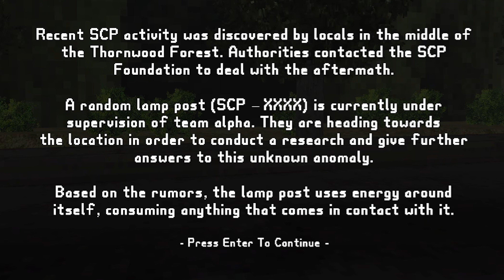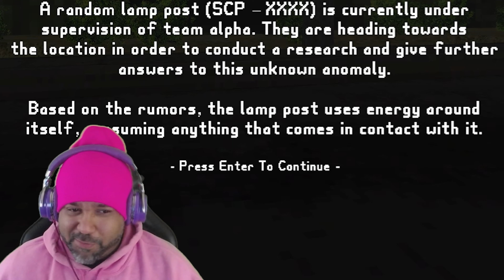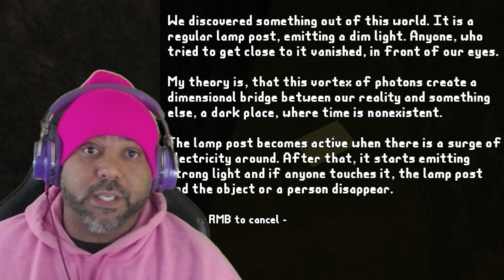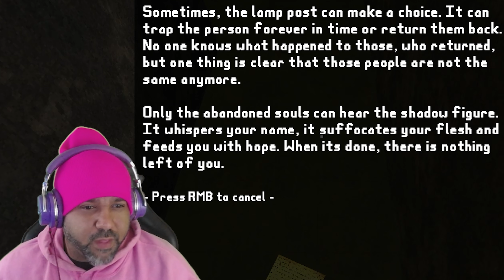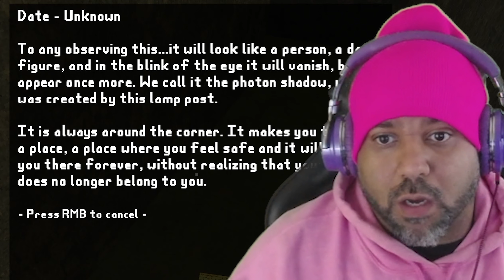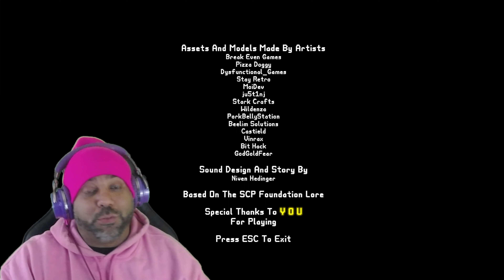A MYSTERIOUS LAMP POST IS TRYING TO KILL ME | Lamp Post [SCP Indie Horror Game]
We play a new indie horror game about a Keter Level SCP, The Lamp Post. Let's play and try to make it out alive.

▬ Game Description  ▬▬▬▬▬▬▬▬▬▬
A mysterious case of an unknown Keter class SCP - Lamp Post -

▬ Chapters  ▬▬▬▬▬▬▬▬▬▬

0:00 - Intro
0:51   - Starting the game
3:52 - Interacting with the lamp post
4:01 - Gathing objects
5:46 - Report back to Dr. Cooper
6:16 - First encounters
7:02 - The Alternate Dimension
7:55 - Maurice Myers is after us
8:16 - Logging into computer #1
9:30 - Logging into computer #2
10:33 - Logging into computer #3
10:46 - Dr. Heiden
11:37 - The lamp post
12:00 - Ending